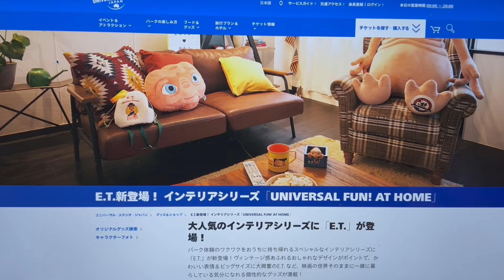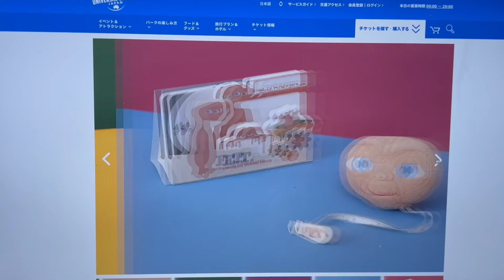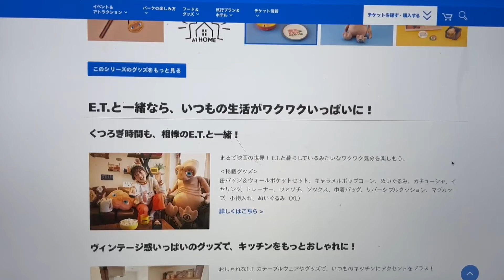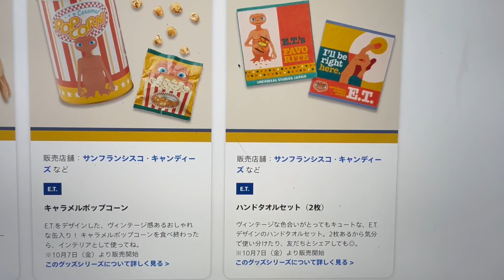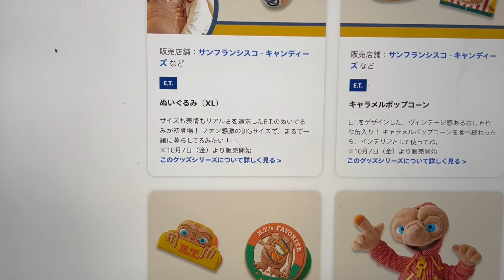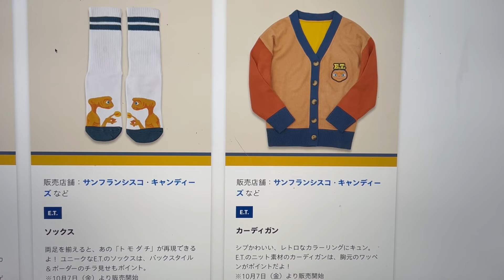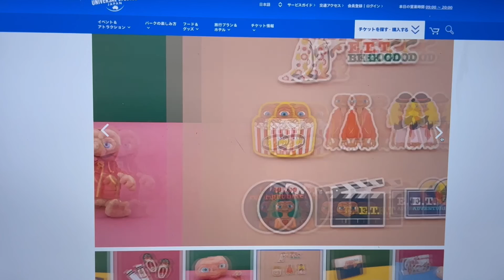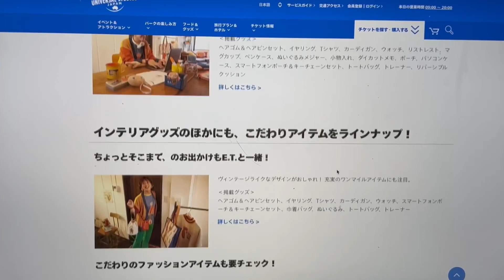【USJ】にETが戻ってくるーー！！ETグッズが大量に新発売されます♪